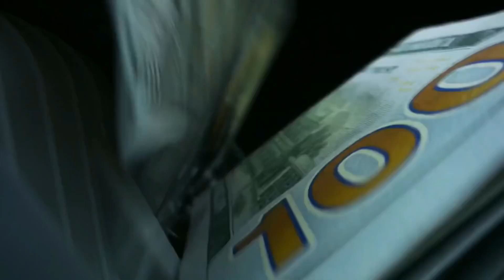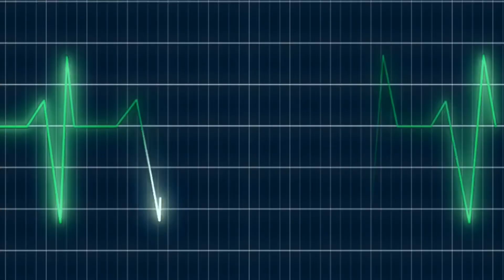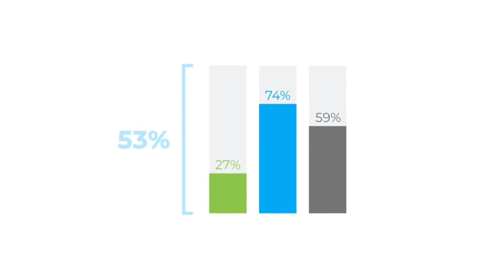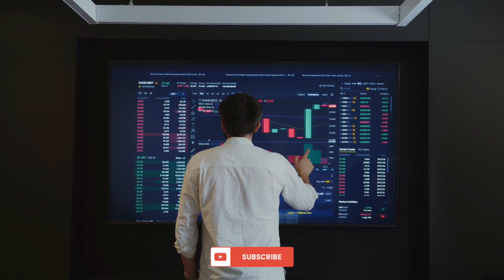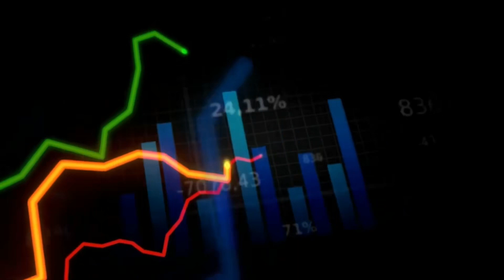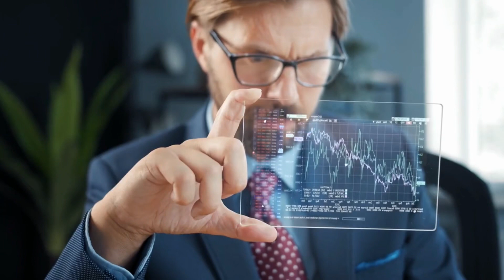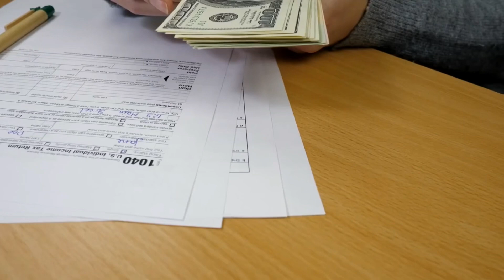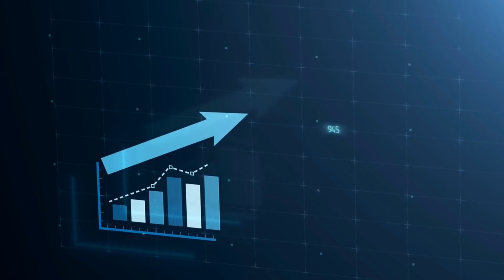ثروة هائلة يسيطر بها المغرب على العالم ❗️و ملايير الدولارات تنتظر كل مغربي ⚠️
يعاني العالم و خاصة أوروبا من نقص الغاز بسبب الحرب ، و بينما كانت التدفئة هي الشغل الشاغل لأوروبا ، ظهرت مشكلة أصعب ، فما هي القصة ؟ و كيف سيستفيد المغرب من هذه الأزمة لجني الملايير من الدولارات ؟
لا تنسو الإشتراك على قناتنا ❗️ و تفعيل زر الجرس🔔 ليصلكم كل جديد !